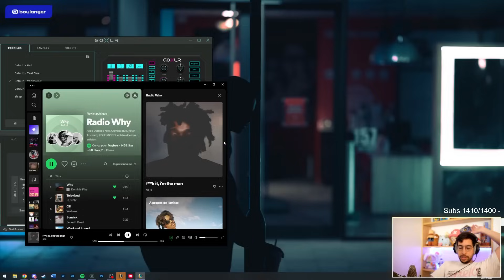UN START COMPLÈTEMENT IMPROBABLE AVEC CE PORTAIL ?! TFT SET 9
00:00 Start
00:18 AUGMENT 1 : Iron Assets
04:45 AUGMENT 2 : Missed Connections
08:24 AUGMENT 3 : Final Grab Bag II